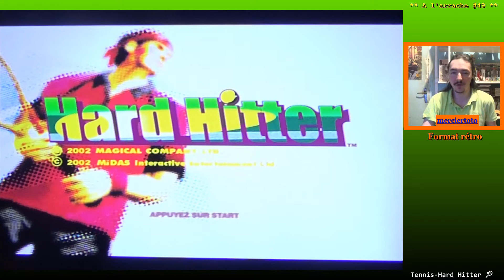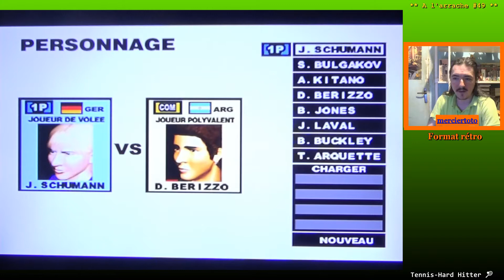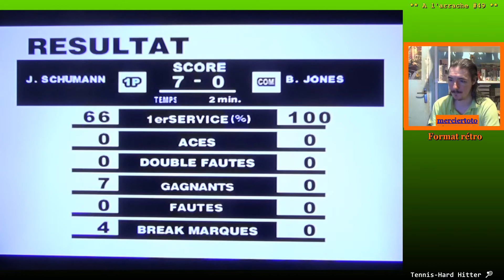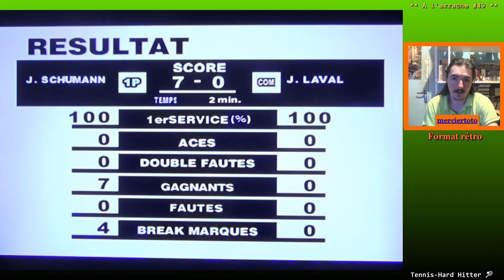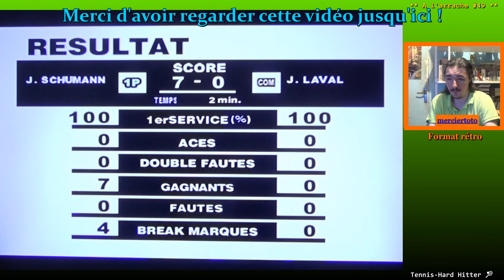** A l'arrache ** Tennis-Hard Hitter 🎾 ( PS2 )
C'est une petite vidéo que ToTo avait envie de faire sur la chaine parce que ce jeu représente pour lui, une certaine dose de nostalgie et en ce sens, le plaisir ainsi que l'envie n'en étaient qu'encore plus importantes, évidemment.
Ce jeu a été édité par Midas Interactive ( France ) et développé par Magical Company, il est sorti le 8 mars 2002 ( France ) sur PS2.

Le jeu est entièrement en français en plus !

Petite information, ToTo rejoue un peu en ce moment à Wolfenstein Return to Castle sur PS2, spécialement pour le vidéo-test qu'il avait promis de faire pour cette année et il est arrivé à 80% du jeu.
Il a pu écrire un tas d'anecdotes et de petits détails qu'il vous partagera avec joie lors de ce test, prévu pour novembre prochain !

Le rétrogaming reste quelque chose de très apprécié par ToTo non seulement mais aussi et surtout, par une bonne partie de la communauté.
Il continuera à vous en proposez, soyez-en sur !

Tennis-Hard Hitter : gameplay sur PS2 commenté en français ( fr )